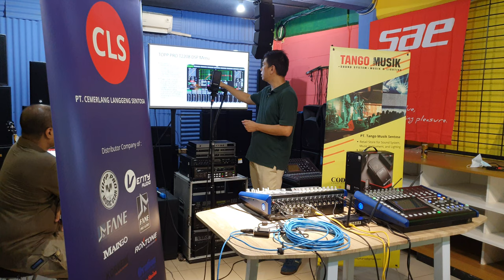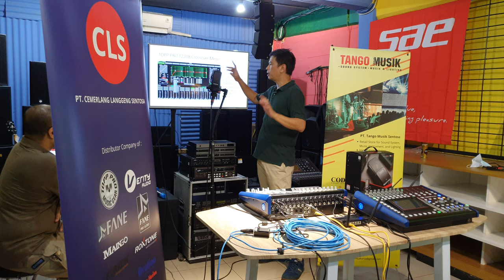Dari Sisi Lain Webinar Toppro T2208 Dengan Menggunakan HP, Soundcard dan Mic Clip On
Video ini direkam dengan menggunakan handphone dan suara diambil langsung dari microphone clip on, kemudian masuk ke soundcard. Dari Soundcard menuju ke handphone melalui kabel USB yang diperpanjang dengan konektor Ethercon dan kabel CAT 6.

Video direkam dengan kualitas UHD 4K dan di upload dengan resolusi yang sama. Bandingkan dengan Webinar live nya yang menggunakan kamera PTZ dan dengan kualitas 4K.

Saat ini pemilik sound terbatas hanya memikirkan sound yang besar, padahal di masa depan orang lebih memerlukan visual dari sound. Ini seharusnya baru terjadi 2-3 rahun lagi. Tetapi dengan adanya pandemi Covid 19, dipercepat menjadi saat ini? Siapkah anda pemilik rental pulamg bawa uang ratusan ribu, lelah badan karena alat sound berar? Sedangkan orang multimedia bawa pulang jutaan dengan alat yang ringan?